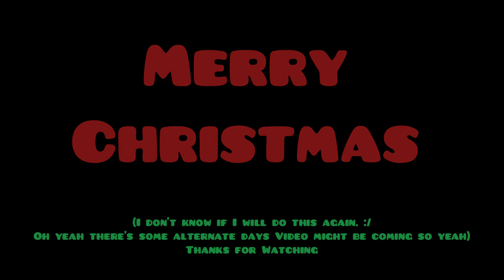Happy Meal Advent Calendar - Day 25 (FINALE)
Well, it’s uh… unexpected finale.

Okay In all honestly, Thank You so much for tuning in to this series!